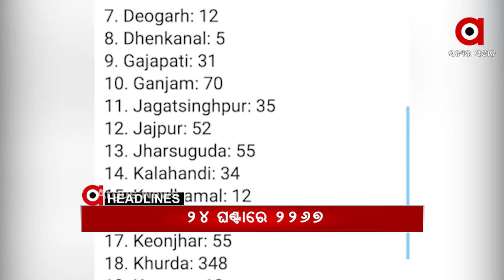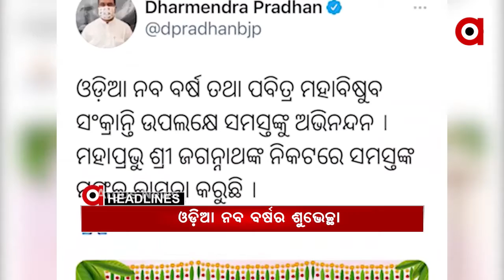Headlines 9am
+ କଟକ ବଡ଼ ମେଡିକାଲରୁ ଗ୍ୟାଙ୍ଗଷ୍ଟର ହାଇଦର ଫେରାର ଘଟଣା...
+ ଆଜି ମହା ବିଷୁବ ସଂକ୍ରାନ୍ତି ତଥା ପବିତ୍ର ମହାବୀର ଜୟନ୍ତୀ...
+ ଓଡ଼ିଆ ଜନସାଧାରଣଙ୍କୁ ନବବର୍ଷର ଶୁଭେଚ୍ଛା ଜଣାଇଲେ ପ୍ରଧାନମନ୍ତ୍ରୀ ନରେନ୍ଦ୍ର ମୋଦି...
+ ରାଉରକେଲାରେ ଲଜ୍ଜା...
+ ଦେବଗଡ଼ ବାରକୋଟ ରେଞ୍ଜ କୁଲସୁରା ରାସ୍ତା ମଝିରେ ହାତୀ ଆତଙ୍କ...
+ 6ମାସର ରେକର୍ଡ ଭାଙ୍ଗିଲା, 6ସପ୍ତାହର ସଂକ୍ରମଣ...
+ ମହାରାଷ୍ଟ୍ରରେ କଡକାଡି ହେଲା କୋରୋନା କଟକଣା...